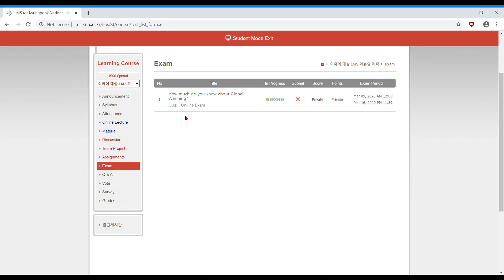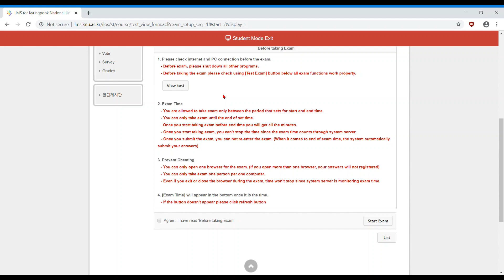LMS Training - How To Take An Exam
Learn how to take an exam with in the LMS student course page.